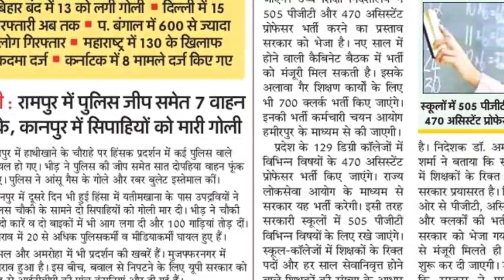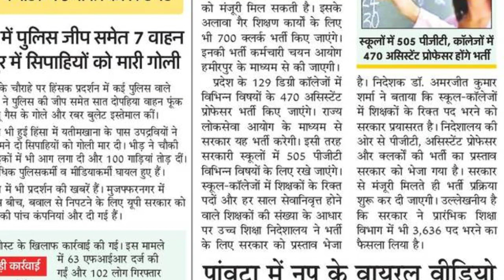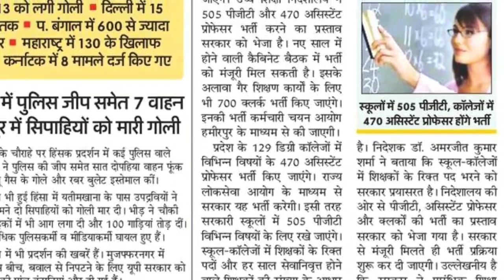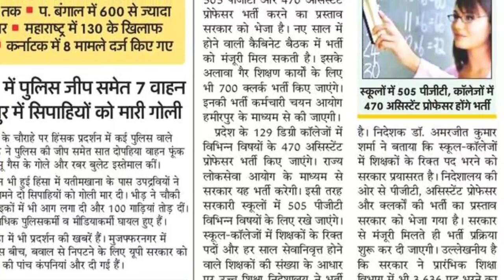हिमाचल प्रदेश में जल्द होगी इन सभी पदों पर भर्ती